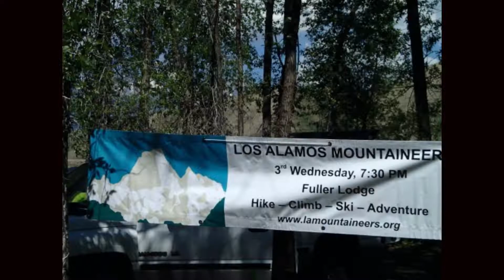Los Alamos Mountaineers Interview - Michael Altherr